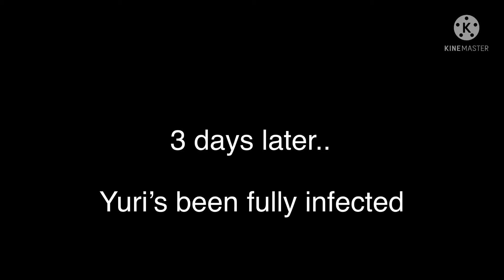Godforsaken 008 apocalypse 2 (read desc)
Credit to everybody here’s creators
(including Aiden)